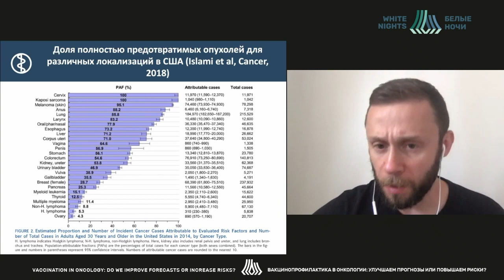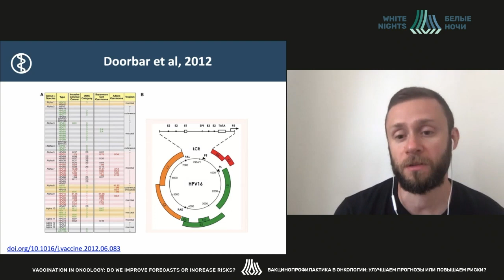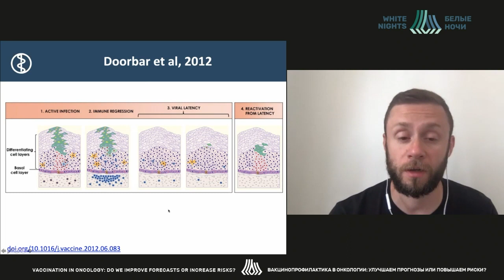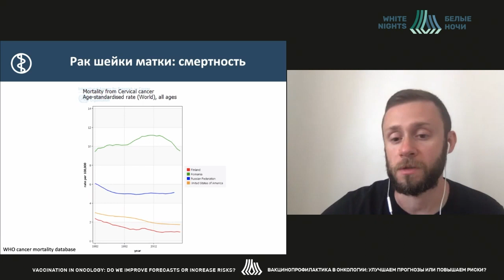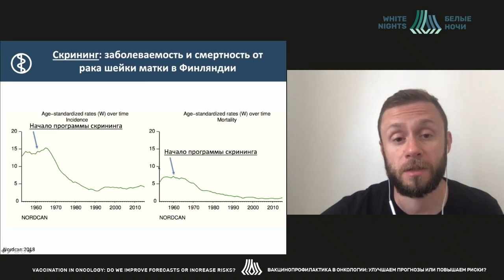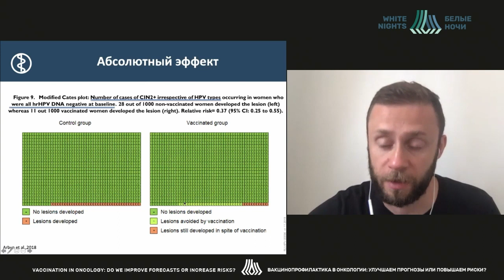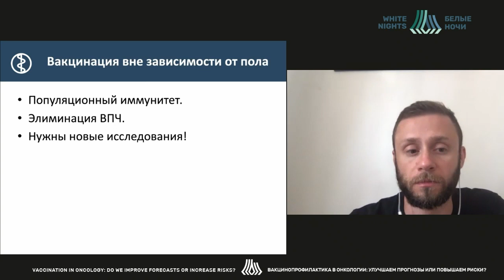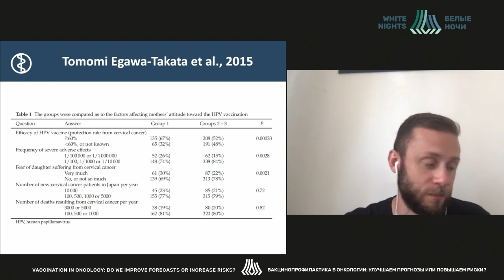Научные исследование распространения и контроля онкологических заболеваний, связанных с ВПЧ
Барчук Антон Алексеевич - научный сотрудник научного отделения торакальной онкологии, доцент отделения дополнительного профессионального образования  ФГБУ «НМИЦ онкологии им. Н.Н. Петрова» Минздрава России,  к.м.н., Санкт-Петербург